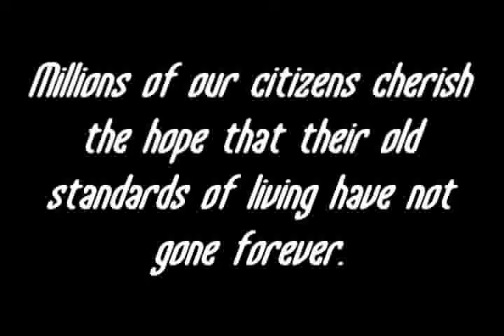FDR AND THE NEW DEAL FOR BEGINNERS trailer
Our first book trailer! Check it out!! FDR AND THE NEW DEAL FOR BEGINNERS!

A profusely illustrated, popularly-written volume with original comic art, FDR and the New Deal For Beginners will shed new light upon a story now regaining visibility thanks to the recent economic crisis and prominent reformer, President Obama, in the White House.

The history of the precedent-making FDR administration through the bitter economic depression, with expansive programs empowering artists and working people, comes alive as the grandest social experiment in the history of American democracy. For the first time, the lives of the president, the first lady and the ordinary people of the time will be seen through an inventive comic narrative accompanying historic illustrations and a sympathetic but not uncritical text.

Paul Buhle, recently retired as a Senior Lecturer at Brown University, has written or edited forty-two books including a series of nonfiction comic art volumes in collaboration with Harvey Pekar (The Beats and Students For A Democratic Society); adaptations of works by Howard Zinn (A People's History of American Empire) and Studs Terkel (Studs Terkel's Working); and an authorized biography on Mad Magazine founder Harvey Kurtzman (The Art of Harvey Kurtzman). He has also written on a wide range of subjects in The Nation, The Village Voice, Chronicle of Higher Education and the Guardian (UK). He lives in Madison, Wisconsin.

Sabrina Jones wrote and illustrated Isadora Duncan, A Graphic Biography. She is a longtime editor and contributor to the political comic book World War 3 Illustrated. She has created nonfiction comics for Wobblies! A Graphic History of the Industrial Workers of the World; Studs Terkel's Working: A Graphic Adaptation; and Mixed Signals, a counter-recruitment tool in comic book form. She lives in Brooklyn and paints scenery for Saturday Night Live.

"FDR and the New Deal For Beginners is an important experiment in comics as history, also a study of the grand reform era that readers need for today's and tomorrow's hopes. Get this book!"
Robert W. McChesney, co-author, The Death and Life of American Journalism

"This is a terrific narrative that will teach new generations about the hardships Americans faced during one of the most trying eras in their history and the social movements and president who struggled to help them. The team of Buhle, Pekar, and Jones illustrate the benefits of having a president who, whatever his limits, truly cared about the welfare of working people. In elegant prose and dramatic pictures, they do more than make the past come alive; they make sense of it."
-Michael Kazin, author of A Godly Hero: The Life of William Jennings Bryan and professor of history, Georgetown University